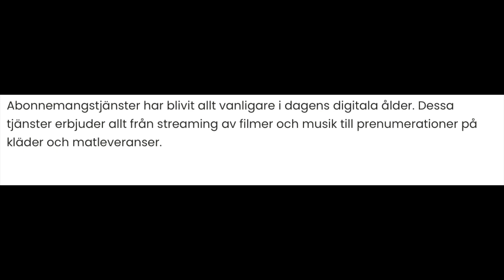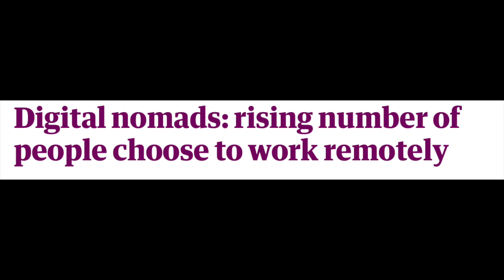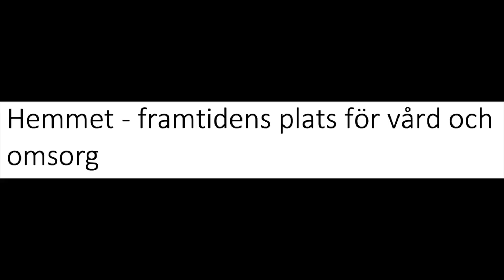Vilken roll spelar bostaden som kultur-​fenomen när framtidens stad tar form?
Bostaden må vara vår tillflykt och vår borg men likväl är den långtifrån enbart en plats vi går till för att luta oss tillbaka och ​hämta igen oss tillsammans med våra nära och kära efter en tuff dag på jobbet. Bostaden är det kanske viktigaste kittet i den ​moderna staden, som institution manifesterar den och befäster vår samhällskultur och den är urkraften som ligger till grund ​för innovation och samhällets framtida utveckling. Den ger oss trygghet och stadga som i sin tur är förutsättningen för vår ​utveckling.

Vilken roll spelar då bostaden när framtidens stad och samhälle uppenbarar sig och hur kommer vi att bo i framtiden? För att ​besvara dessa frågor har vi tagit hjälp av framtidsspanarna Anna Frankzén Starrin och Dr. Mia Wahlström som tillsammans ​driver Sign of Times och tar sig an frågeställningarna utifrån kulturantropologins och samhällsplaneringens läror.